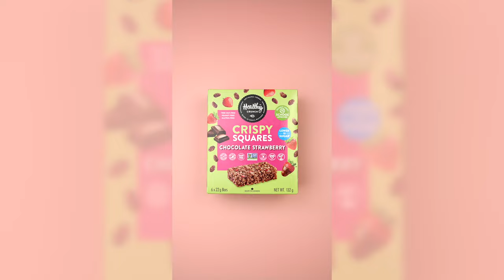Strawberry Infused Stop Motion Animation - Healthy Crunch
Indulge in the sweetness of strawberry season with this great snack from Healthy Crunch! I highly recommend adding stop motion animation to your marketing strategy. It's a fun and engaging way to showcase your products!

If you're a brand looking for a creative way to showcase your products, consider adding stop motion animation to your marketing strategy. And if you're a fan of all things strawberry, you won't want to miss this delicious snack from Healthy Crunch!

ABOUT ME:
As a Toronto-based, award-winning video creator and Final Cut Pro editor, I am dedicated to helping businesses enhance their digital presence through compelling video content. My expertise is crafting brand videos, ads, and stop-motion animations that captivate and engage audiences. With a specialization in creating videos for websites, landing pages, and short-form social media ads, I am well-versed in optimizing content for maximum impact. Let me help elevate your brand with visually stunning and effective video content.

Stop Motion Animations, Remote Video Editing, Filmmaking, Event Recap Videos, Graphics, and GIFs.